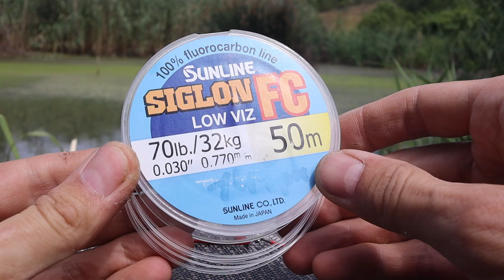No-Knot catfish fishing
Making gear for catfish, as well as fishing for catfish, test tackle